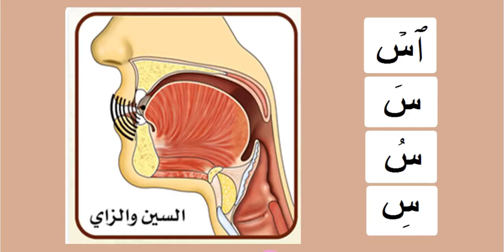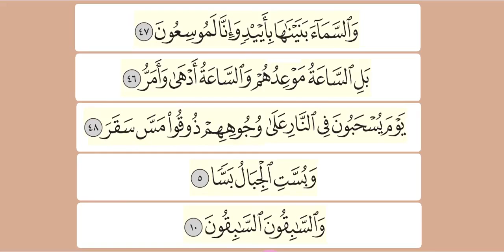Practicing the letter سين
Learn How we read the quran Sheikh Ayman Rushdi Sweden
Listen and repeat ۩ ۩  Practicing the letters